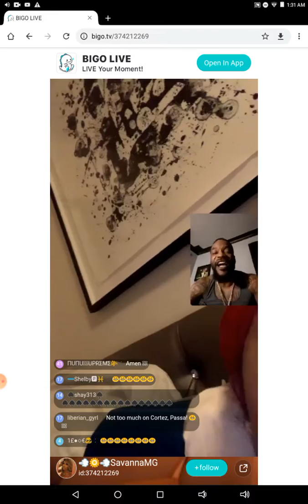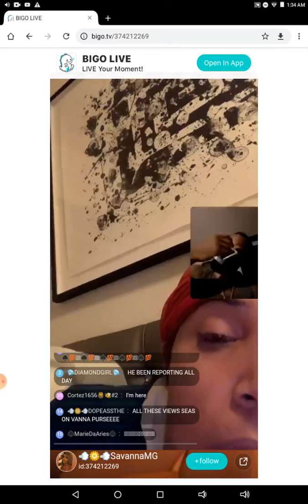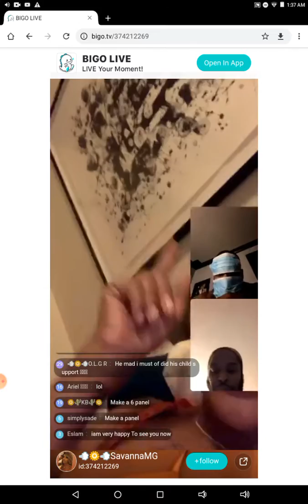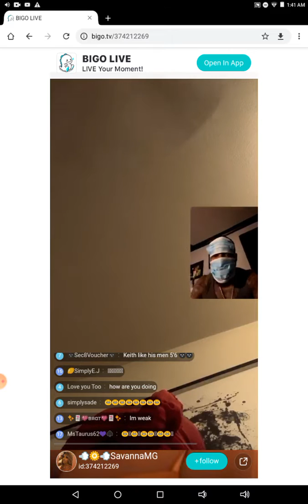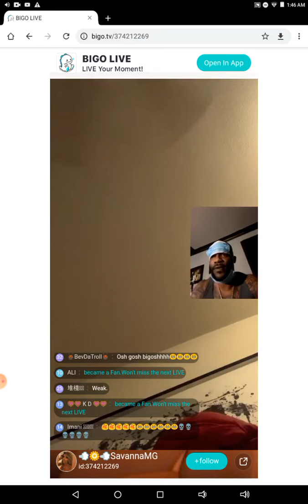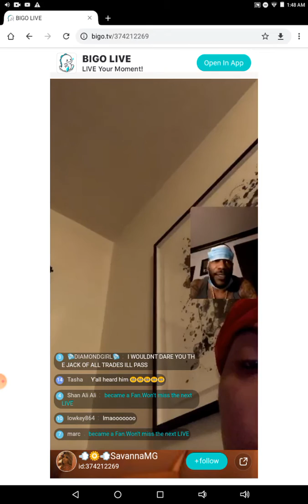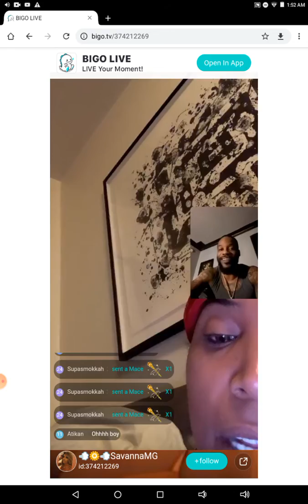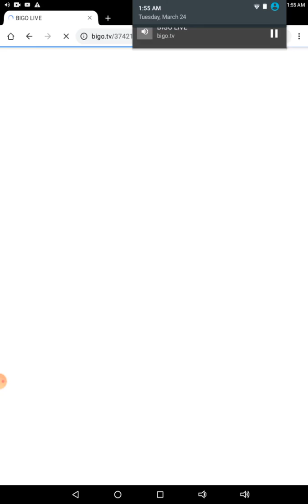Keith vs Gucci pt2